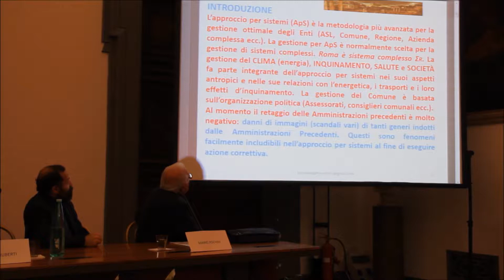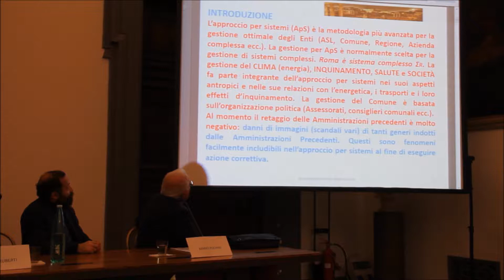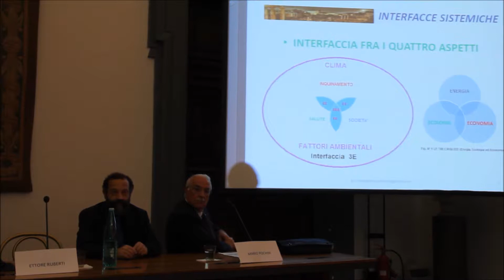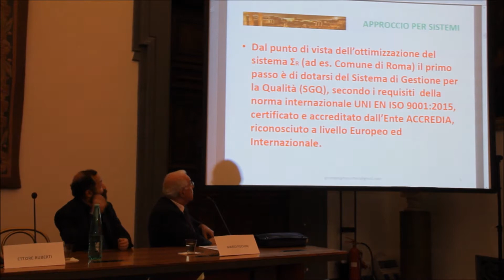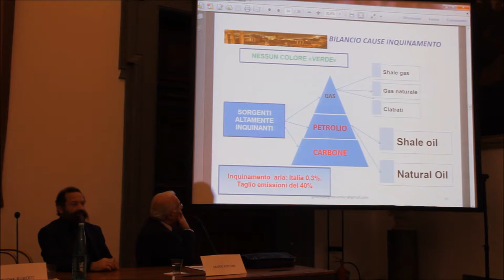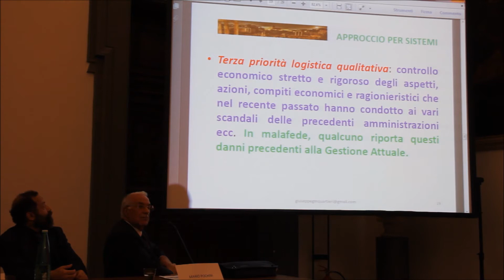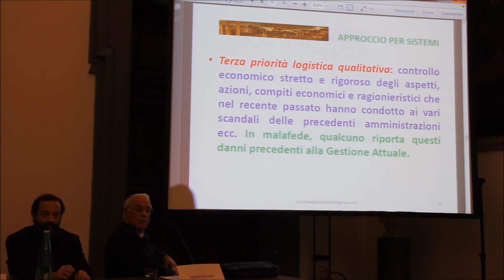convegno 7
Descrizione